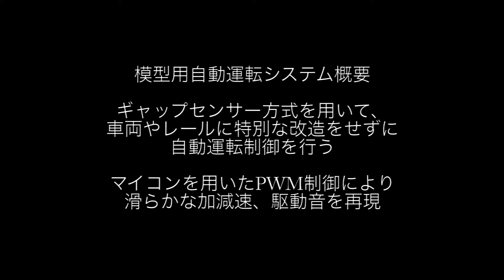オリジナル鉄道模型用自動運転システム（Nゲージ用ATO）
・詳細と質問は以下のブログまで「こだわり電車運転台」
Please see the blog(more developed record and controller)
・DCCに関してはこちらのブログまで
about DCC system,Homemade Decorder etc...

鉄道模型のNゲージを自作のコントローラで動かしてみる。特に市販のコントローラ（パ ワーパック）では低速運転や調整が出来ない。そこで、マイコンを使用してディジタル制 御（PWM制御）を用いて模型を走らせてみる。特に実車の運転操作や動きを中実に再現したり、駆動音をモータ無改造で発生させたりしている。マイコンを使用しているので、プログラム次第では様々なVVVF音や走行音を再現できる。